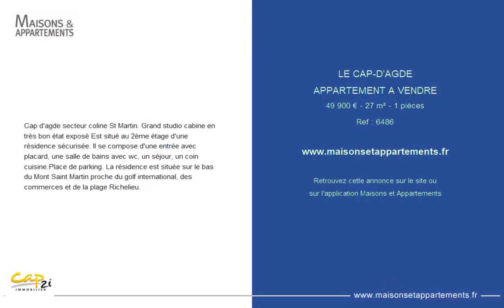LE CAP D'AGDE - APPARTEMENT A VENDRE - 49 900 € - 27 m² - 1 pièce(s)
Référence : 6486

Cap d'agde secteur coline St Martin. Grand studio cabine en très bon état exposé Est situé au 2ème étage d'une résidence sécurisée. Il se compose d'une entrée avec placard, une salle de bains avec wc, un séjour, un coin cuisine.Place de parking. La résidence est située sur le bas du Mont Saint Martin proche du golf international, des commerces et de la plage Richelieu.

Cette annonce vous est proposée par l'agence CAP 2i IMMOBILIER

|2175056|